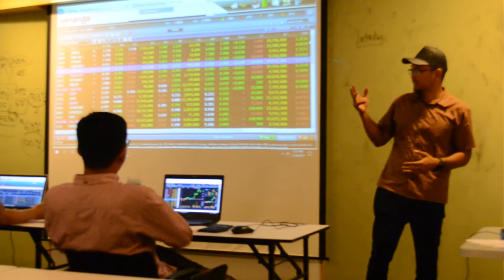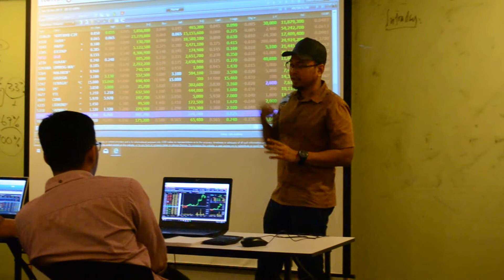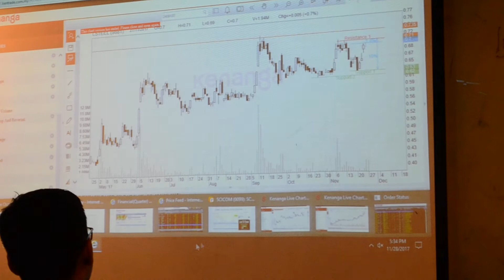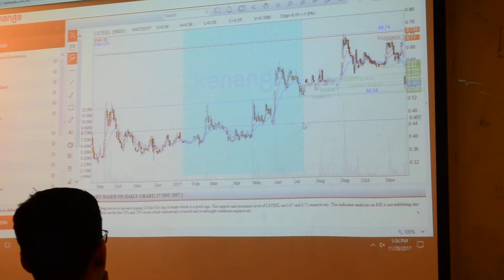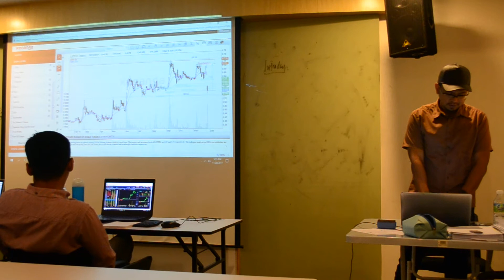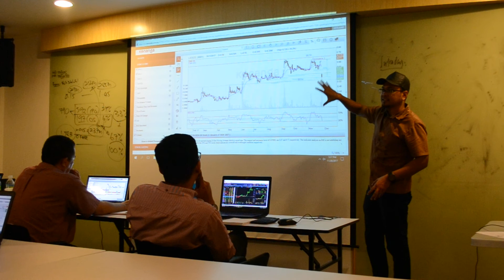Sneak Peak Personal Coaching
SERTAI GROUP WHATSAPP SAHAM FY SECARA PERCUMA HUBUNGI 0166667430

Naib Presiden Persatuan Remisier Bumiputera Malaysia
Speaker Bertauliah InvestSmart
Suruhanjaya Sekuriti

*FY Team*
Zuhri Zain MSTA | 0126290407 - TA Expert, Handles Private Placements.
Firdaus Majid MSTA, CMT |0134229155 - TA Expert
Ramzie | 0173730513 - Trading, Execution, Handles Personal Coaching and TA Class Schedule
Yasin | 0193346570, Anna l 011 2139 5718 - CDS Administration, Transfers and Opening.
Azila | 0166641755 - Handles In House Seminar and Ebooks.

*Produk dan Perkhidmatan FY*

Beli Ebook Rahsia IPO RM60 dan Rahsia IPO di MITI RM50
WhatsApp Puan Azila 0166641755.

Seminar Saham lengkap From Zero To Hero 2 hari bagi pelabur Newbie bersama FY
atau hubungi Puan Azila 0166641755 untuk mengetahui tarikh seminar seterusnya.

Sehari kelas Live Trading Personal Coaching bersama FY di The Curve, Mutiara Damansara diadakan setiap minggu hari bekerja untuk menjadikan anda trader yang bijak dan pelabur yang berhemah.

Sehari kelas Live Trading Crash Course Technical Analysis untuk menjadikan anda penembak tepat trading di Bursa Malaysia.

Hubungi Ramzie 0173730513 untuk menempah tempat anda. Ia diadakan pada hari bekerja setiap minggu.

Ingin masuk group pelaburan saham FY di WhatsApp secara percuma? WhatsApp kan nama penuh anda kepada 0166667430. Pelbagai tip dan pengisian saham disampai di sana setiap hari!